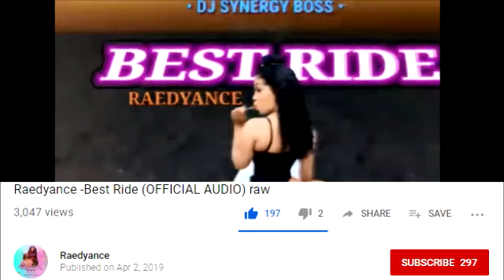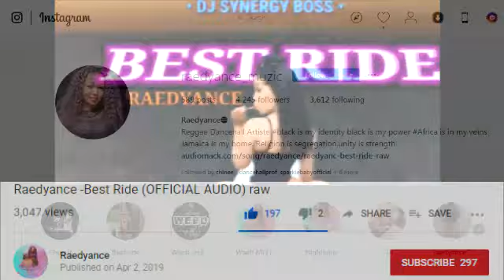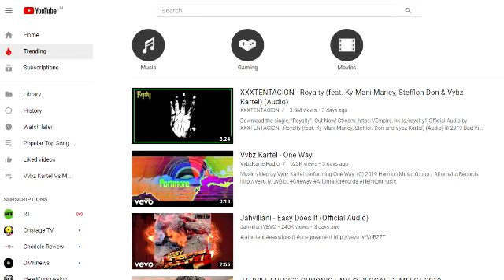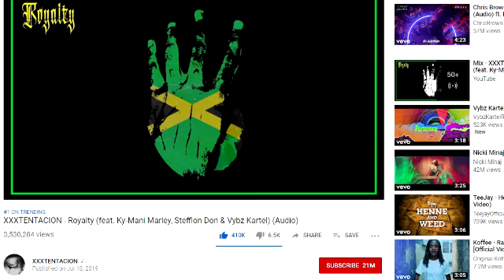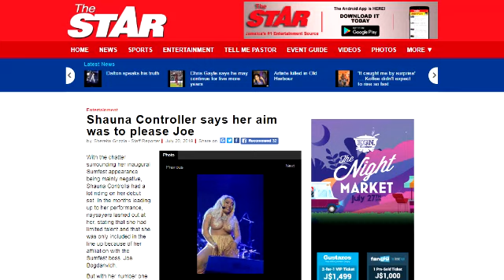Candy Wow K!DN@PPED! | Mackerel Style Marvin On Stage | Raedyance Best Ride 2019